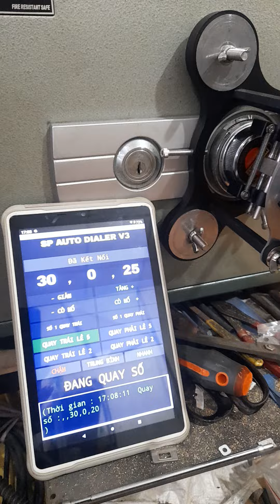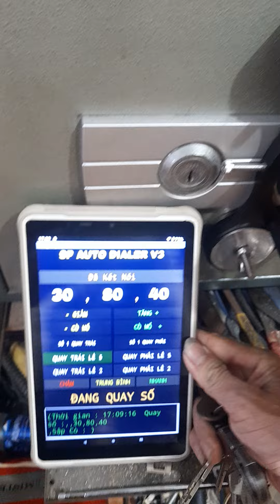Dò mã két sắt bằng máy dò tự động, Đồng Nai ĐT: 0886176140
Chuyên dò mật_mã két_sắt các loại cao cấp, chống dò bằng máy dò mã két sắt tự động.